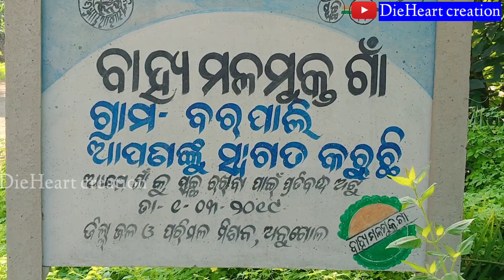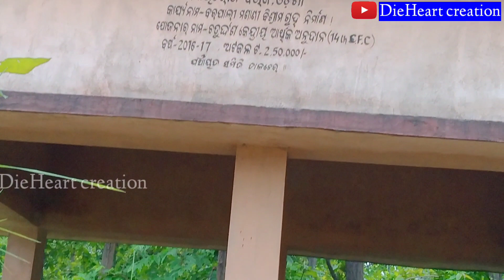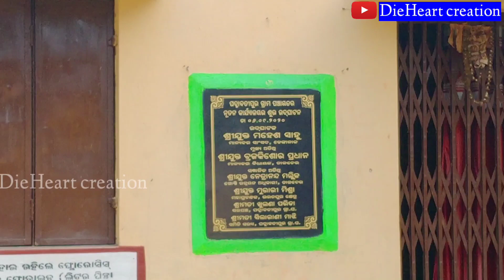ଛୋଟ ମୋର ଗାଁଟି 🙏 Chhoto moro Gaon ti 🙏 Beautifull village !! Joragadia & Barapali ,,Chhoto moro Gaon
ALL TYPE OF WHATSAPP STATUS VIDEO DAILY UPDATE.

romantic love status tamil kiss new romantic whatsapp status video,
new love romantic whatsapp status video 2018,romantic couple status,
latest v whatsapp status,
love kiss status romantic kiss status,

whatsapp status review,
whatsapp status update,
whatsapp status story review,
whatsapp status feature,
whatsapp status sucks,
get whatsapp story feature,
whatsapp story review,
whatsapp status story feature,
how to use new whatsapp status,
how to use new whatsapp status feature,
why whatsapp update sucks,
whatsapp new features,
how to use whatsapp stories,
whatsapp vs snapchat,
whatsapp vs instagram,
new whatsapp,
status update 2017,
whatsapp,how to use,
tech fusion,video

RomanticMashupSong WhatsappStatus

# BlackScreenStatus

# 30SecWhatsappStatus

WhatsannStatus Video

NewsongWhatsapp Status

# bengali 4k status channel 4k status

creation hd 4k status 4k status english 4k credtion hd 4k status 4k status english 4kstatus editing kinemdster 4k status effect

4k english whatsapp status 4k status fullscreen hindi song 4k status green screen 4kstatus good night 4k status good morning 4kstatus hindi song 4k status hd 4k status hdfull screen 4k status hollywood 4k statushow to make 4k status instagram 4k status